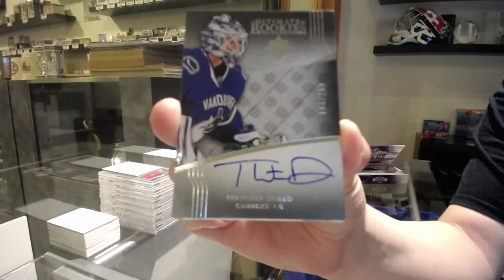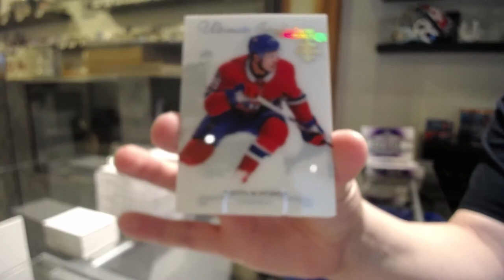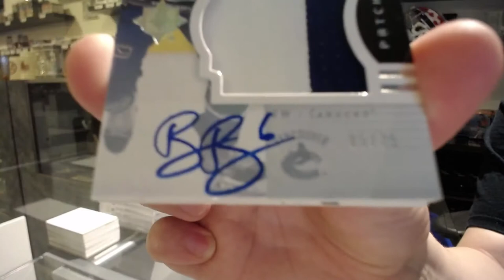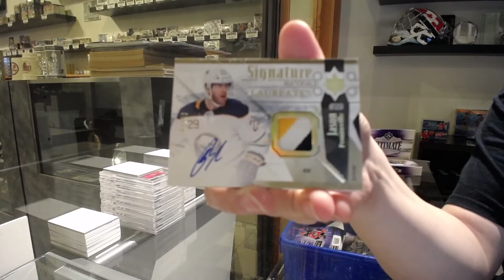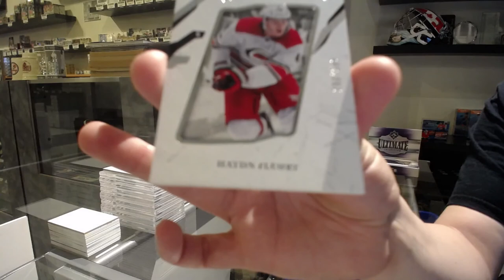17-18 Upper Deck Ultimate Hockey 4 Box Break - C&C GB #12,874